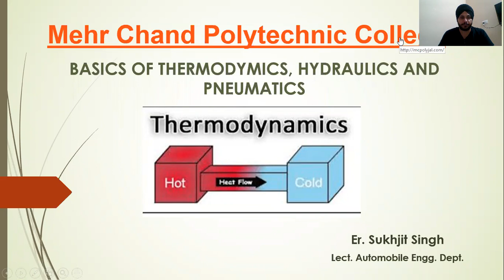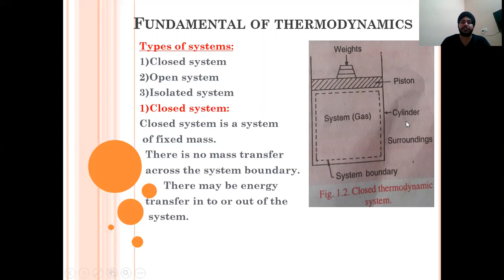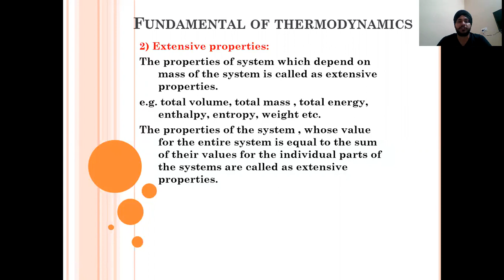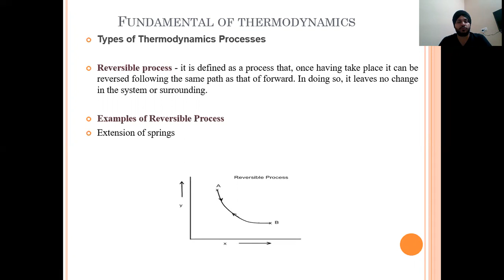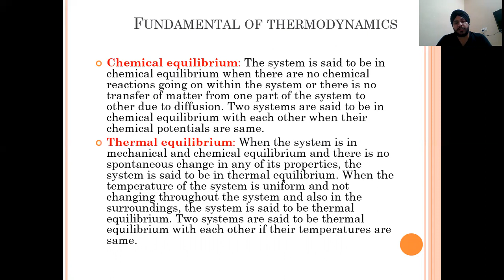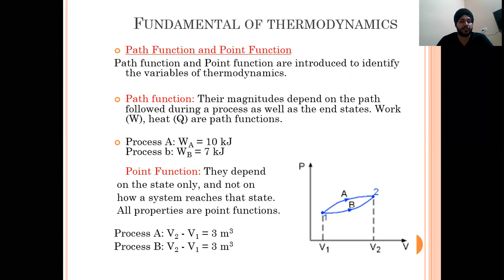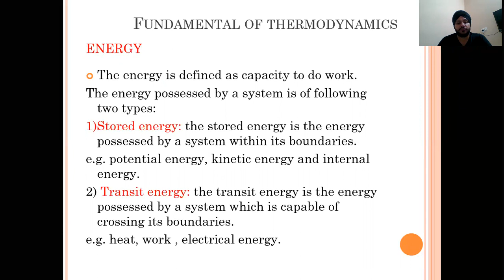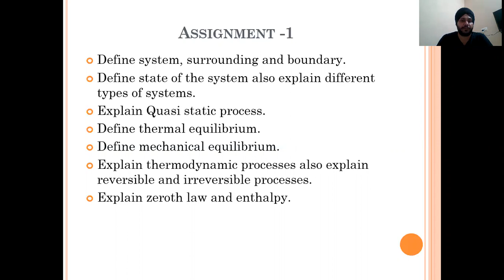Lecture -9 full 1st Chapter (BTHP)